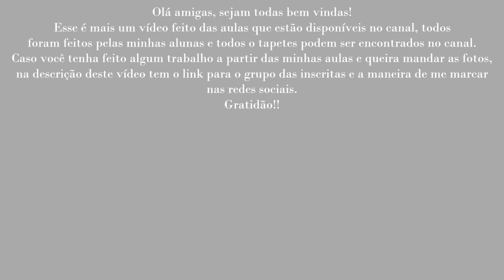Tapete das Amigas e Alunas Parte 53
Fez algum trabalho a partir das minhas aulas? Me marque  @Heloisa Helena Sgorlon Jorgetto